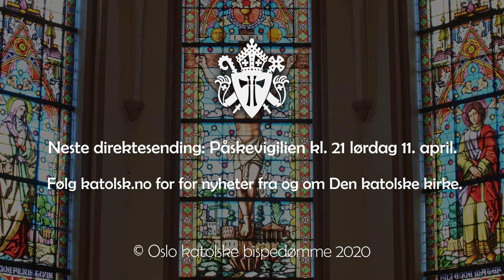Langfredagsliturgi i St. Olav domkirke, Oslo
Feiringen av Herrens lidelse med p. Pål Bratbak, biskop Bernt Eidsvig, våre prestestudenter og domkoret.